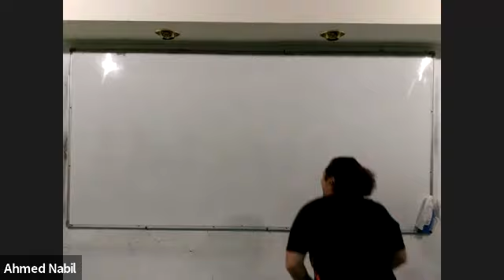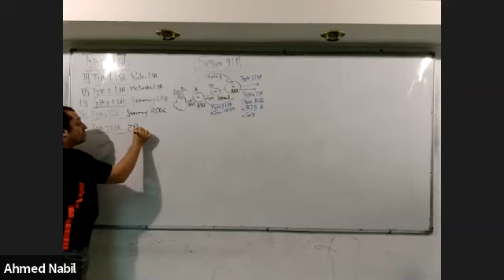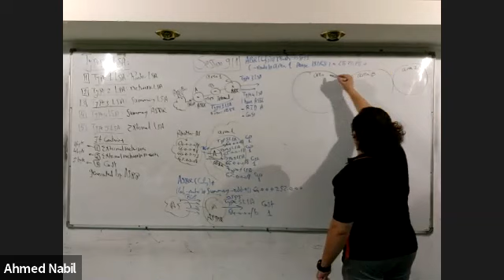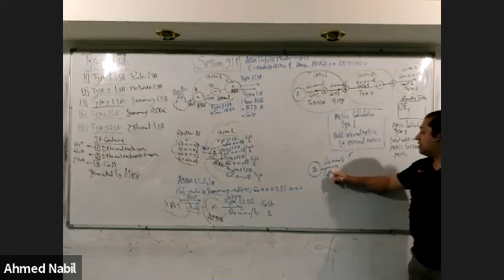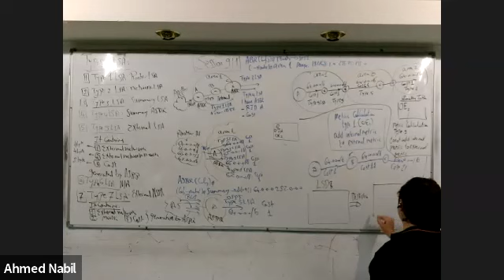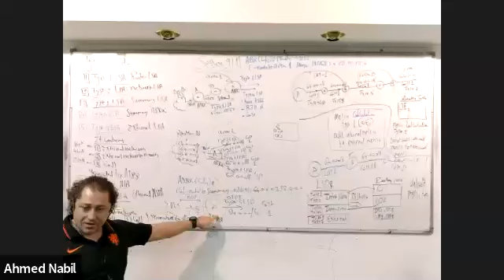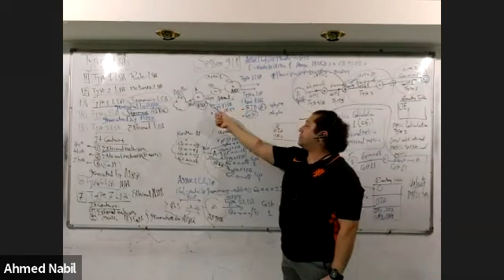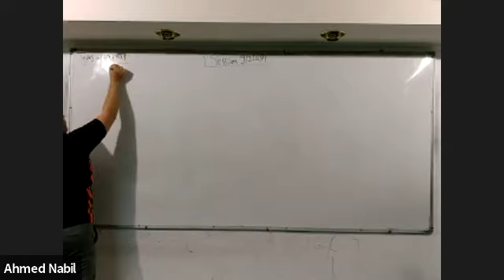CCNP Enarsi Ahmed Nabil (Session 9 part 1)-(Last version)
1.
2.
3.
4.
5.
6.
7.
8.
9.
10.
1.
2.
3.
4.
5.
6.
7.
8.
9.
10.